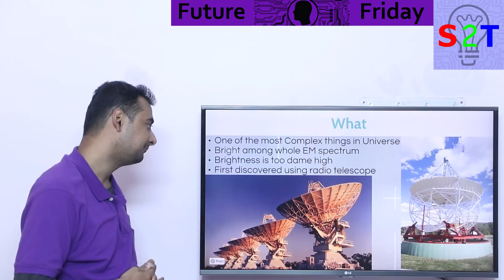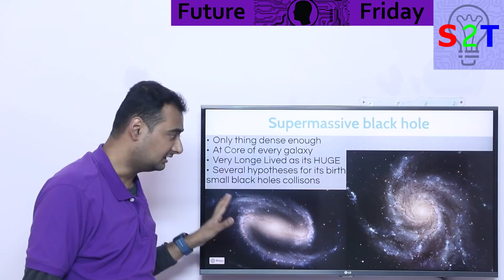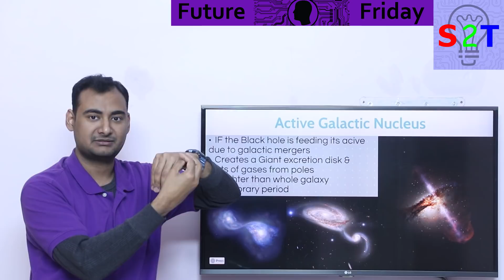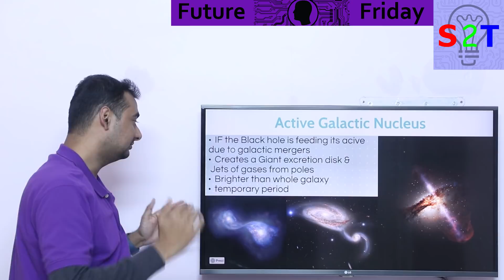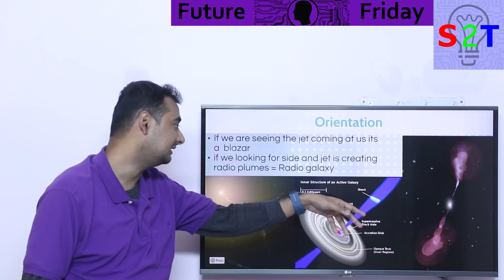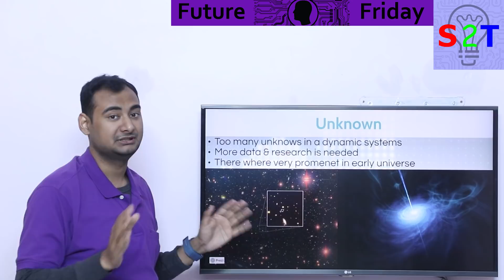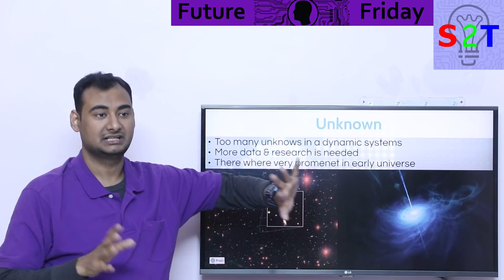Quasars Explained In HINDI {Future Friday}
00:00 Introduction
00:11 What
00:54 Supermassive black hole
03:15 Active Galactic Nucleus
05:43 Orientation
07:03 Unknown
08:17 Thank you